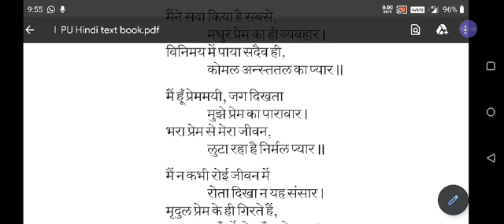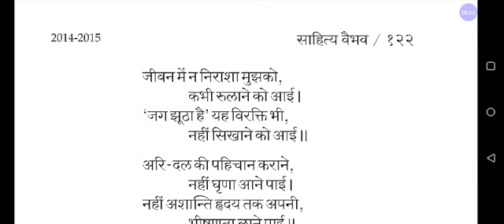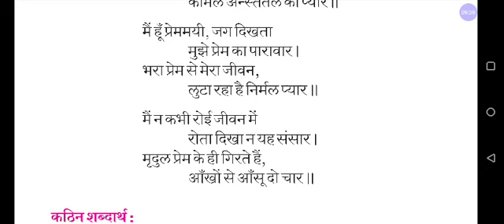1st puc hindi poem explanation part 2 (ullaas)